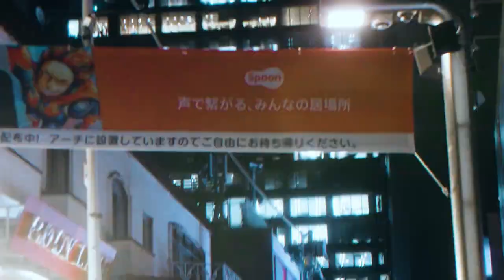LUNCHBOX TYPE BEAT "KINGDOM" (@prodbywill + @anxx11ous +